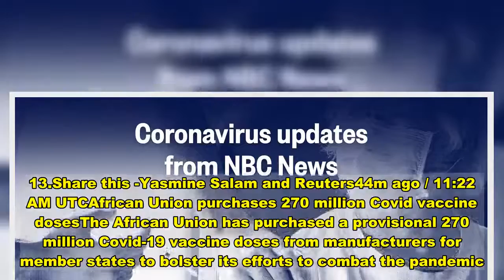Covid live updates: States expand Covid vaccine eligibility and distribution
In the U.S., members of Operation Warp Speed recommended that states should expand access to Covid-19 vaccines to everyone 65 and older, as well as adults with underlying health conditions.Meanwhile, after months of delays, a team of experts from the World Health Organization has arrived in the Chinese city of Wuhan on a mission to investigate the origins of the Coronavirus pandemic.China has resisted calls for an international inquiry into the source of the virus — conscious of the negative stigma the country has already suffered in the now global pandemic — but has agreed to let a WHO team in.Map of U.S. hot spots and worldwide Covid-19 cases.Tracking surges in states across the country this winter.Map of travel restrictions and which states have a mask mandate.Click here for more of NBC News' Covid-19 coverage.Live BlogSEE  NEW POSTSClaudio Lavanga and Patrick Smith37m ago / 11:28 AM UTCPope Francis receives first Covid vaccine doseROME — Pope Francis has been given a Covid-19 vaccine, the Vatican confirmed Thursday.The director of the Vatican press office, Matteo Bruni, said in a statement that both the Pope and Pope Emeritus Benedict XVI received their first doses. It was not clear which of the approved vaccines was administered.Pope Francis said he was due to get the jab and urged others to get vaccinated in a TV interview this week. “I think that ethically we should all receive a vaccine,” said the pope, 84. “It’s an ethical choice because you are playing with your health, your life, but also the lives of others.”Share this -The Associated Press39m ago / 11:26 AM UTCGermany reports highest daily death tollBERLIN — Germany’s disease control agency has reported the highest single-day death toll from Covid-19.The Robert Koch Institute said Thursday that 1,244 deaths from coronavirus were confirmed in Germany until midnight, taking the total number to 43,881 since the start of the pandemic.Data showed there were also 25,164 new cases confirmed in Germany by midnight.German officials are considering tougher restrictions to curb the continued rise in infections in the country.The seven-day rolling average of daily new cases in Germany has risen over the past two weeks from 23.36 new cases per 100,000 people on Dec. 30 to 26.03 new cases per 100,000 people on Jan. 13.Share this -Yasmine Salam and Reuters44m ago / 11:22 AM UTCAfrican Union purchases 270 million Covid vaccine dosesThe African Union has purchased a provisional 270 million Covid-19 vaccine doses from manufacturers for member states to bolster its efforts to combat the pandemic.South African President Cyril Ramaphosa, who chairs the continental union of 55 countries, vowed that at least 50 million vaccine shots will be available starting this April, in a statement released by his office after meeting with Africa's vaccine task force. The vaccines will be supplied by Pfizer, Astrazeneca and Johnson & Johnson.The news comes as African nations are battling a second wave of COVID-19. Case